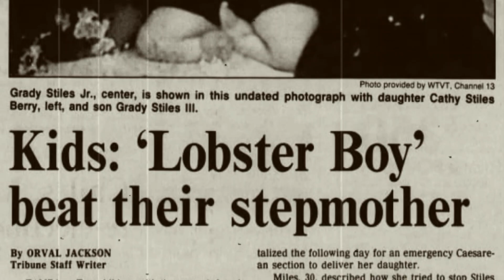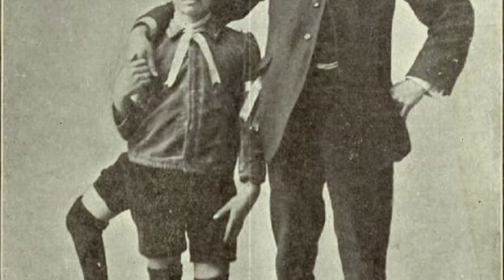The Wonderful World of Circus Freaks Documentary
In this Circus Freak Documentary - we explore some of the most famous freaks of this bygone era of amazing oddities in this wide world of weirdness we call Earth.